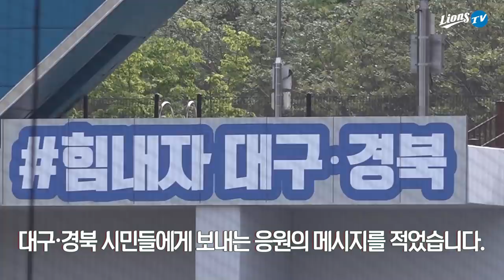[라이온즈tv] 2020 정규시즌 첫 몸풀기 🏃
늦은 개막을 앞두고 있는 선수단은 평소와 다르지 않게 몸을 풀었습니다.
뜨거운 팬 여러분의 응원과 함께 하지 못하는 상황이지만
선수단이 2020시즌 첫 걸음을 내딛으려 합니다.

많은 응원 보내주세요!